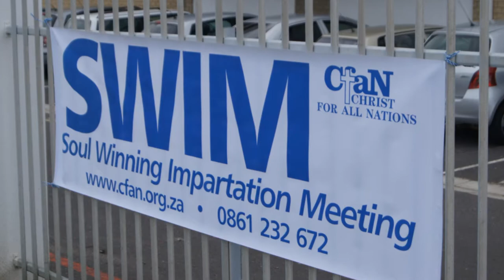S.W.I.M. Presentation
Short Promo-clip about Evangelist Siegfried Tomazsewski and his S.W.I.M. (soul-winning-impartation meeting) events.